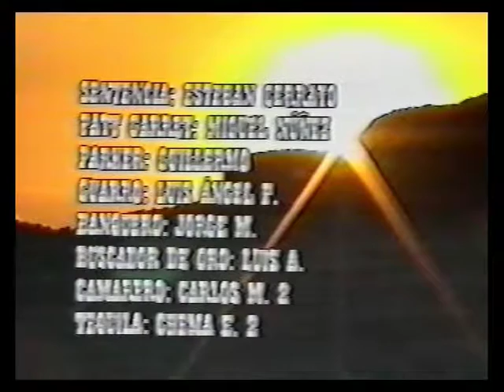2000 Santana y Aleluya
Película dirigida por Luis Arenal y protagonizada por Edu Baños, Carlos Romano, Sergio Ortiz, Fran Garrido, Chema Esteban